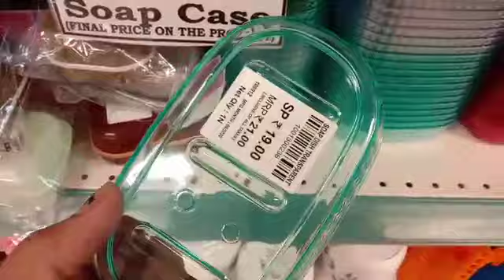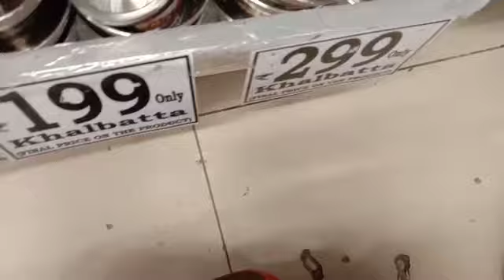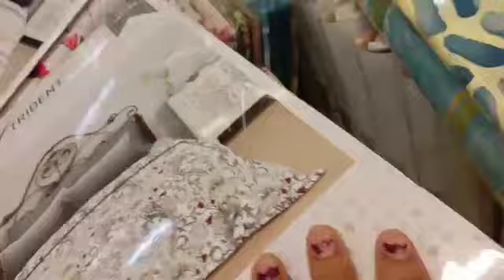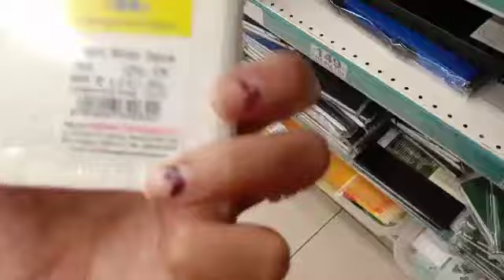डी मार्ट दशहरा ऑफर|D Mart latest offer| Navratri offer|decorative item offer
Please LIKE COMMENT & SUBSCRIBE to MyChannel to see more interesting videos!Thanks For Watching. Hii Guys.I m Manisha I love creativity...On this channel you will see thecreativity like room decor, home decor, DIYsetc..f you also love creativity like me...then pleaseSUBSCRIBE and press the bell icon to enjoy..Please subscribe and support:)

D Mart Tour| D Mart Latest Offers|Kitchen Products | for Very Cheap Price
Pune D Mart tour

flipkart shopping haul /kitchen
and home things shopping haul + review